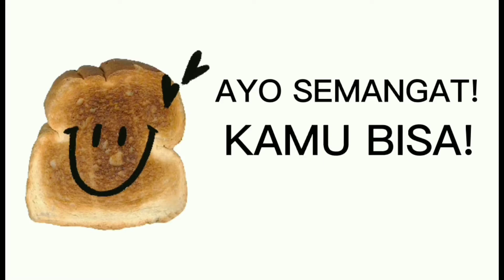"RAMBAT" Berakar - jadwal baca Firman Tuhan dan Berdoa hari ke-19 malam